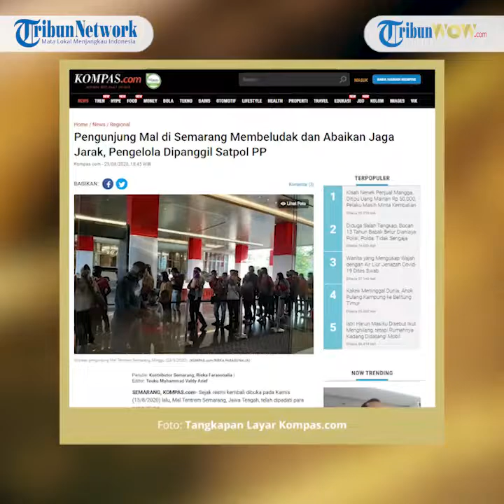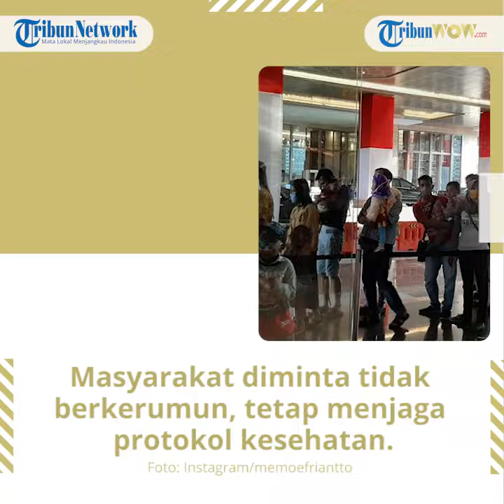Situasi Mal Tentrem Dipadati Pengunjung hingga Abaikan Protokol Kesehatan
TRIBUN-VIDEO.COM, SEMARANG- Sejak resmi kembali dibuka pada Kamis (13/8/2020) lalu, Mal Tentrem Semarang, Jawa Tengah, telah dipadati para pengunjung.

Euforia pengunjung mal itu mulai terlihat pada Sabtu (22/8/2020) malam.

Pintu masuk pusat perbelanjaan yang berada di Jalan Gajahmada No.123, Pekunden, Kota Semarang itu dipenuhi pengunjung yang antre berdesakan.

Pantauan Kompas.com pada Minggu (23/8/2020) hingga 16.00 WIB, para pengunjung yang diizinkan masuk mayoritas memakai masker.

Sementara pengunjung yang tidak memakai masker tidak diperbolehkan memasuki mal.

Namun, di sepanjang antrean pengunjung yang membludak, sebagian besar dari mereka mengabaikan protokol kesehatan jaga jarak.

Sebelumnya, suasana pengunjung di Mal Tentrem yang membludak sempat diunggah dalam rekaman video oleh warganet hingga viral.

Kepala Satpol PP Kota Semarang, Fajar Purwoto mengakui sejak diresmikan, euforia masyarakat yang ingin berkunjung ke Mal Tentrem sangat besar.

Hal ini menimbulkan kerumunan sehingga mengabaikan protokol jaga jarak. "Kami tentu senang adanya hotel dan Mal Tentrem di Semarang.
Tapi mulai tadi malam ini pengunjungnya luar biasa jadi enggak ada sama sekali jaga jarak.

Malah di situ timbul kerumunan massa. Padahal sudah dianjurkan jaga protokol kesehatan. Di sana oke sudah pakai masker, tapi tidak ada jaga jarak sehingga berkerumun," kata Fajar saat dihubungi, Minggu (23/8/2020).

Fajar menyebut meskipun di Mal Tentrem sudah ada polisi, CPM, atau petugas Satpol PP, pihaknya meminta security harus lebih tegas dalam menertibkan pengunjung terkait protokol kesehatan.

"Kami tidak ingin muncul klaster baru di mal. Untuk itu security harus lebih tegas menertibkan protokol kesehatan terutama jaga jarak," tegasnya.

Atas kejadian tersebut, pihaknya berencana memanggil pengelola mal pada Selasa (25/8/2020) untuk hadir ke Kantor Satpol PP Semarang.

"Kami besok Senin akan mendatangi Mal Tentrem untuk yustisi dan rencana Selasa akan kami panggil manager mal untuk datang ke kantor Satpol PP," ujarnya.

Hal itu dilakukan demi menegakkan Perwal No 57 tahun 2020 tentang Pembatasan Kegiatan Masyarakat (PKM). "Sudah diatur dan kami sudah gencar berpatroli.

Masyarakat diminta tidak berkerumun, tetap menjaga protokol kesehatan untuk mencegah Covid-19," sebut Fajar.

Artikel ini telah tayang di Kompas.com dengan judul "Pengunjung Mal di Semarang Membeludak dan Abaikan Jaga Jarak, Pengelola Dipanggil Satpol PP", Klik untuk baca
Penulis : Kontributor Semarang, Riska Farasonalia